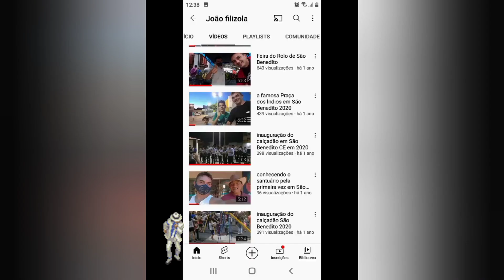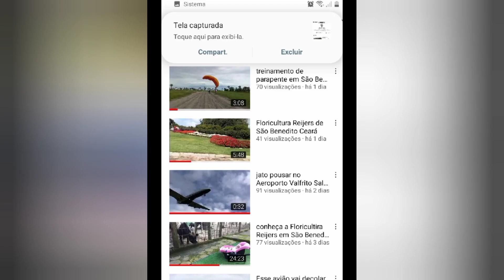sabado no centro de São Benedito Ceará 12 de fevereiro de 2022